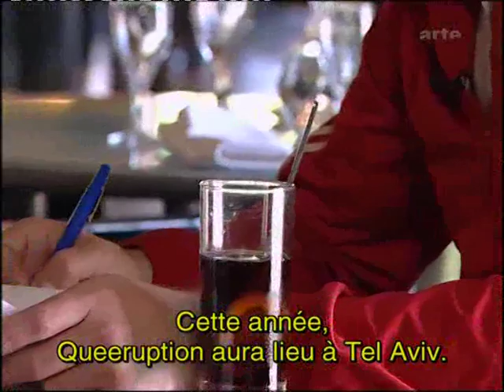Judith Butler: Part 4/6